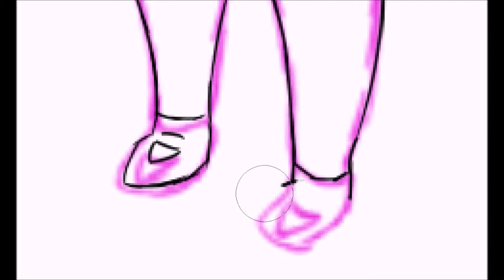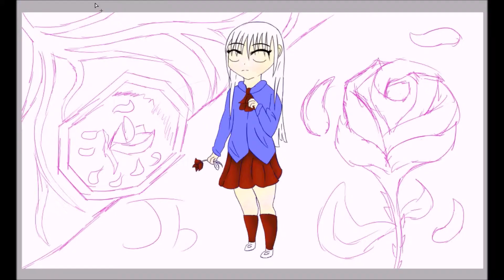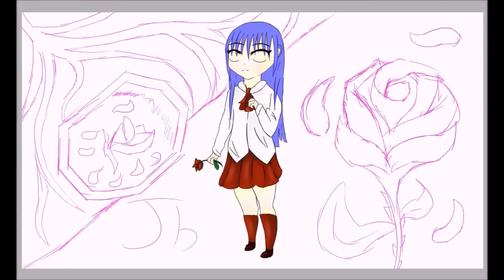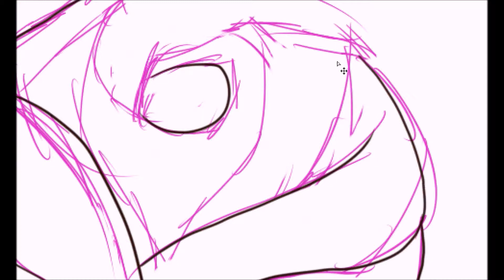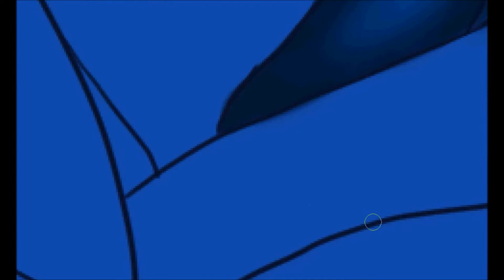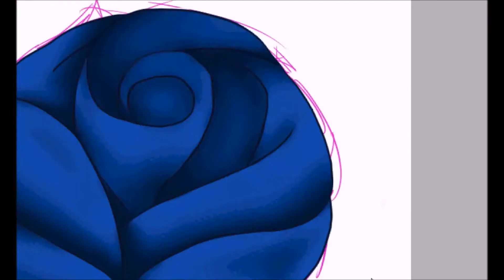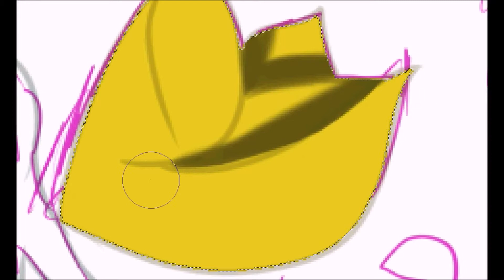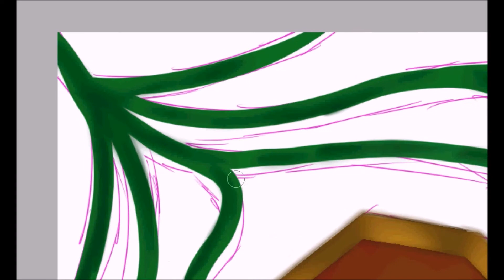Speed Painting: Ib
Another Ib speed paint. This one took around five hours to do including the sketch.

All the music used is remixes from the original Ib sound track by Neku
Memory Remix
Garry's Theme Remix
Puppet Remix
Promise of Reunion Remix